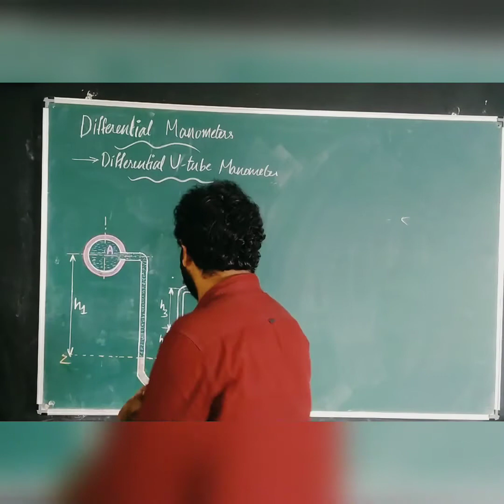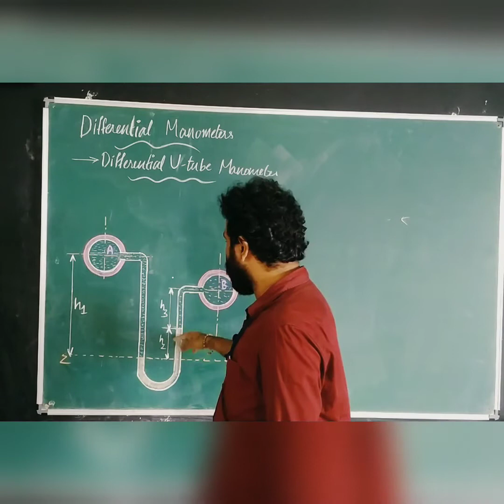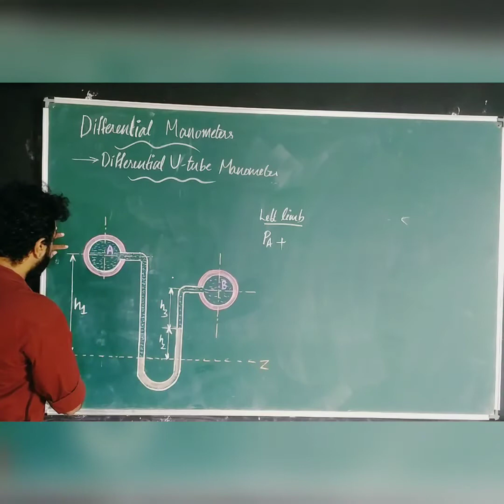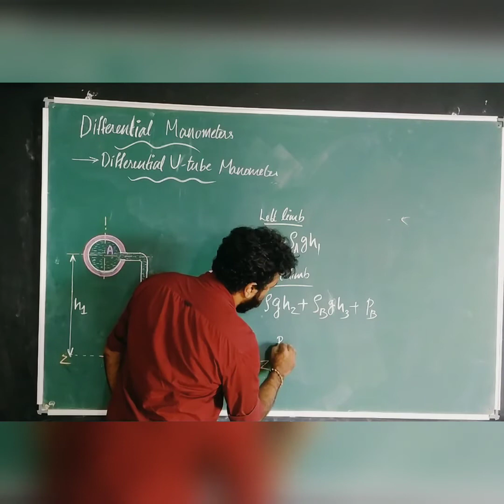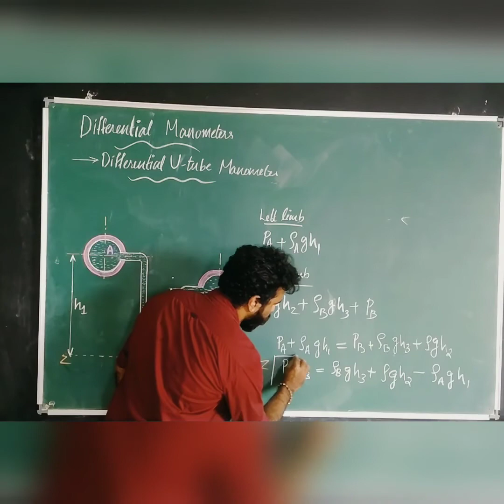Fluid Mechanics & Pneumatics- Module 1( Part 10)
Differential U Tube Manometer